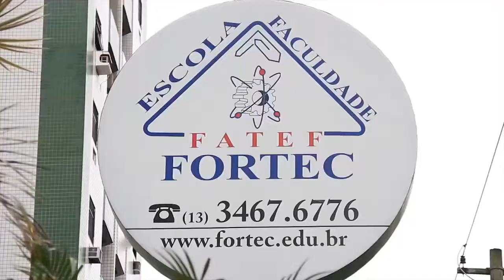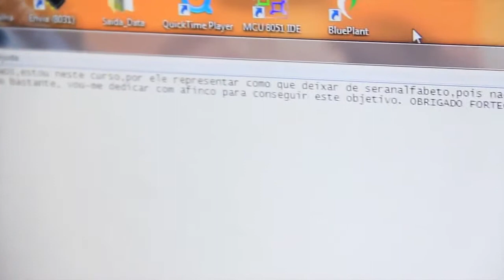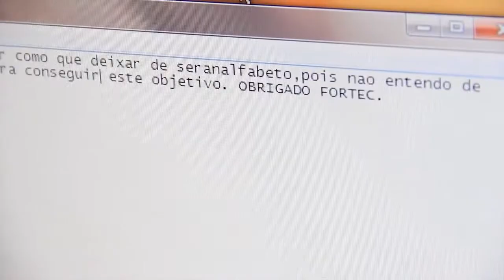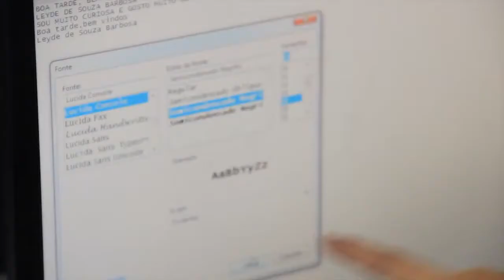CURSO DE INFORMÁTICA PARA IDOSOS FORTEC PROGRAMA AÇÃO SOCIAL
Projeto Social que visa a inclusão social de senhores e senhoras a partir de 60 anos de idade, as aulas são ministradas por alunos da Fortec nas unidades Praia Grande e São Vicente.